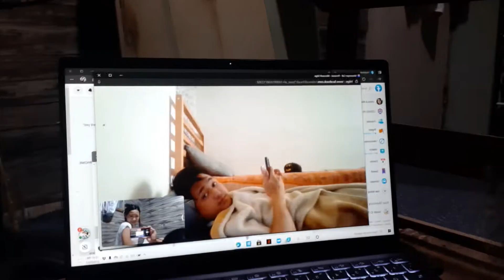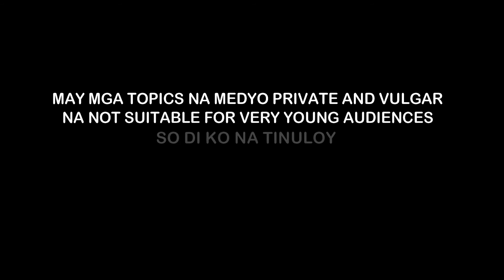CATCH UP LANGS MGA BATS WITH JHECK AND DIANNE | PAT cASUBHA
Patrick Artisen Casubha